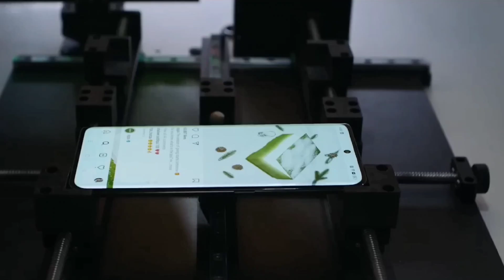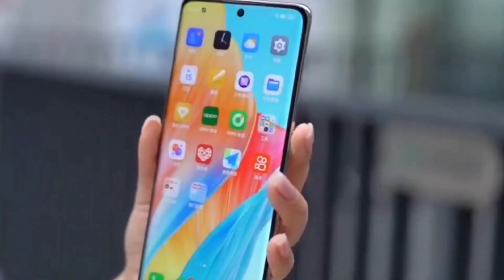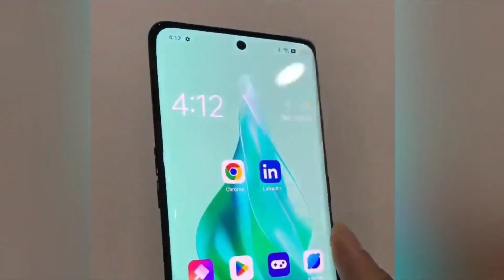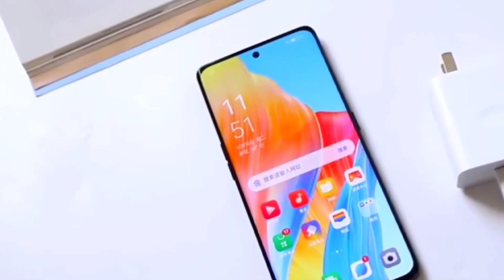OPPO F23 5G - Official Launch | Specs | Price in india | OPPO F23 5G Unboxing